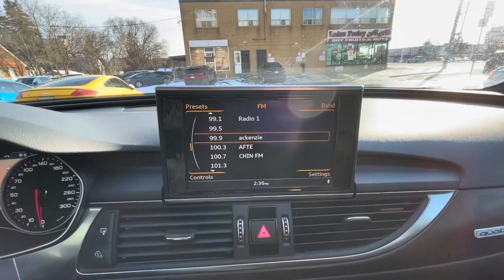2016 Audi A6 3.0T Technik | Stock#N11059A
One Owner. Moonlight Blue Metallic with Black Interior, Quattro, TOP OF THE LINE TECHNIK PKG. Plus Has Extra Options Installed from Factory such as: S-Line Sport Package (S-Line Logo – Exterior, S-Line Bumpers, Black Headliner) $1,600.00, Black Optics Package (20” 5-Rotor Spoke Design Wheel, 255/35 R20 Performance Tires, Audi Exclusive Black Styling Package) $800.00, Sport Suspension $300.00, LED Headlights with High Beam Assist $1,900.00

Technik Pkg has extra features, such as: Power Trunk Open/Close, Electric Sunshade for Rear Window, Manual Sunshade for Rear Side Windows, Power Foldable, Auto-Dimming Heated Exterior Mirrors, Four-Zone Automatic Climate Control, 4-Way Power Lumbar Support For Front Seats, Ventilated Front Seats, BOSE Sound System with 14 Speakers, Rear and Top View Camera, Audi Pre-Sense Rear, Audi Side Assist.

Standard equipment includes: Start-Stop System, Quattro All Wheel Drive, Headlight Washers, Integrated All Weather Light Function, Glass Sunroof, Integrated LED Mirror Turn Signals, 3-Spoke Heated Leather Steering Wheel with Paddles, Driver Seat Memory, Heated Front and Rear Seats, Auto-Dimming Interior Mirror, Audi MMI Navigation Plus, Audi MMI Touch with Handwriting Recognition, Sirius Satellite Radio, Bluetooth Interface, HomeLink, Rain and Light Sensor, Advanced Key with Start Button, Front and Rear Parking System, Cruise Control, Audi Pre-Sense Basic, Audi Drive Select and much more!.